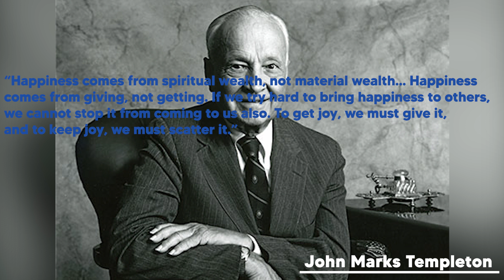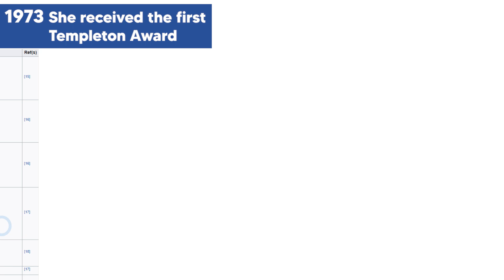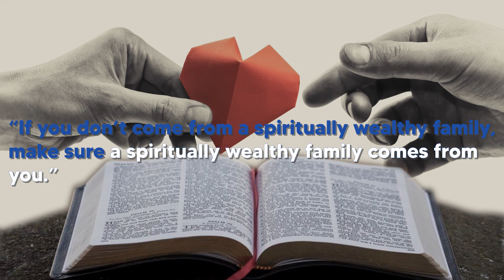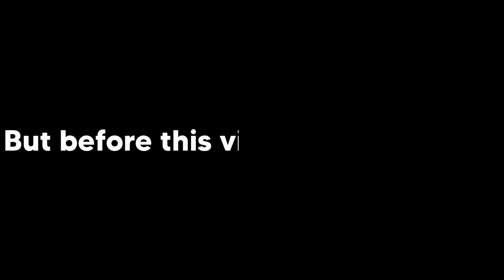Monday Live! | What is Templeton Award? Mother Teresa | & Hermes Birthday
3️⃣ Things to Start Your Week on a Brighter Side!

1️⃣ Channel our energy in chasing the right kind and quality of wealth, and the rest will just follow.  May John Marks Templeton’s and Mother Teresa’s life stories will inspire you as much as it inspired me. - - by MJ

2️⃣ There is a right time to be frugal and a right time to do wise spending.  Sharing not just to your family members but more importantly to other people least fortunate than your family members, will help find and build your philanthropic heart.  - - by Atty. Hermes

3️⃣ Once you have learned how to grow your spiritual wealth --- now, you can dance, Foxtrot!

Monday Live! --- your source of good news where you start your week on a brighter side!
39 of 52 Mondays of 2020 | Sep 28

Get a one-time COMPLIMENTARY education and guidance from your team of Accountants and Attorneys. Your hosts: Atty. Hermes works at a law office that specializes in Family Law and MJ owns a bookkeeping firm that specializes in bookkeeping, payroll, and organizing.  Together with their other knowledgeable professional partners, they can help answer your cases related to:

1️⃣ Business startup and budgeting.
2️⃣ Funding and loans.
3️⃣ Bookkeeping, payroll, and taxes.
4️⃣ Tax credits, tax planning, and tax resolutions.
5️⃣ Wills, trusts, and estate planning.
6️⃣ Family law, divorce, and child custody.
7️⃣ Licenses and permits.
8️⃣ Your coaches and mentors - spiritual, emotional, physical, and social growth.

…and learn for recreation purposes, the most technical dance -- the ballroom dancing!

If you want to talk to the hosts in person or virtually regarding any of the Monday Live topics, their professional partners, their services, or even any of the dance steps/exercises, please email .

Check This Out Dot Pro (CTO dot Pro) is your professional resource, not limited to Accountants and Attorneys or people with designations only, but all professionals from all walks of life including our cleaning ladies, our hairdressers, our caregivers, and those who love to serve others to the best of their God-given abilities.

CTO dot Pro is your source of educational information and family entertainment.

“Elevating ordinary people acting immediately on their extraordinary purpose.”

MUSIC ATTRIBUTIONS:
1. xx

2. xx

3. xx

PHOTO CREDITS:
1. xx

VIDEO ATTRIBUTIONS:
1. xx

2. xx

3. xx

Always seek professional advice. CTO Dot Pro might have a professional referral for you as a one-time complimentary service.